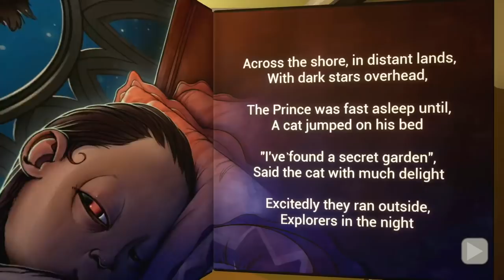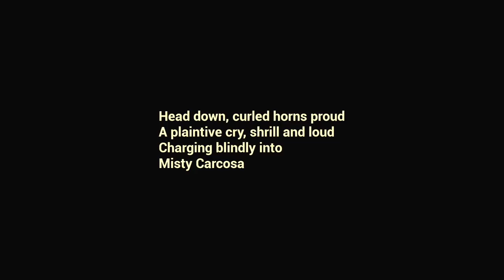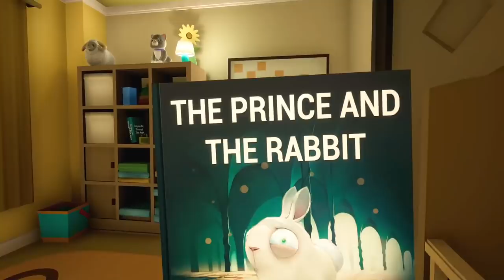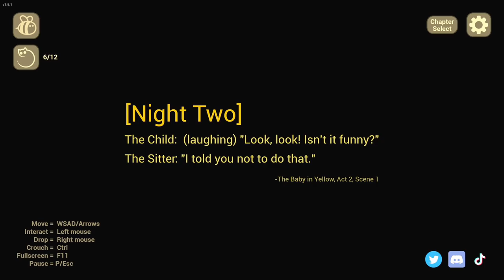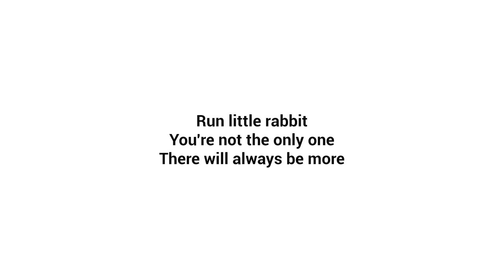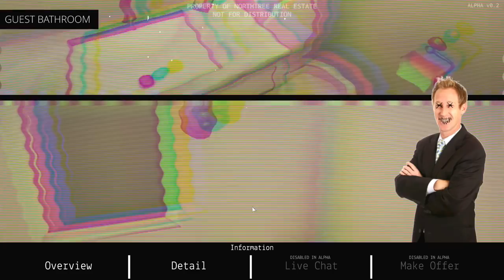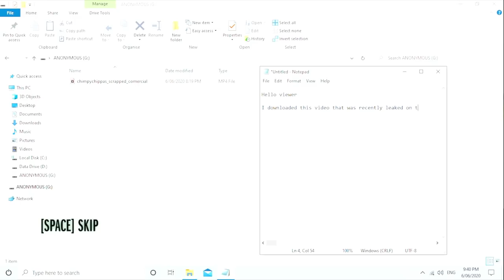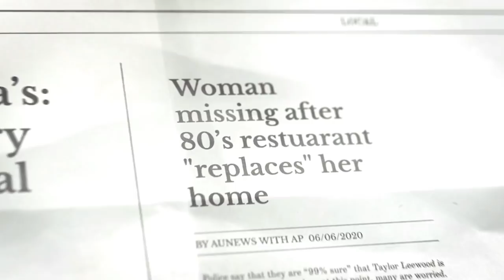[Tomato] Spooky : Teaching this baby to mint nfts on the blockchain (Variety Horror)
Tomato plays The Baby in Yellow, The Open House, and Chimpy Chippa's The Game

0:00:00 Intro Music
0:00:36 Intro
0:54:45 The Baby in Yellow
2:11:33 The Open House
2:36:14 Chimpy Chippa's : The Game